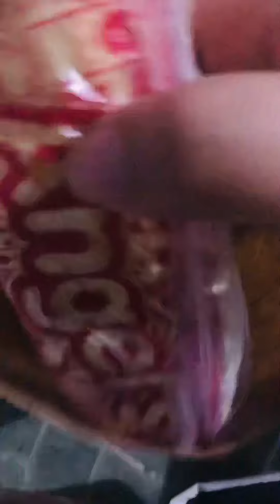IBANG KLASE ANG KILIG NIYA